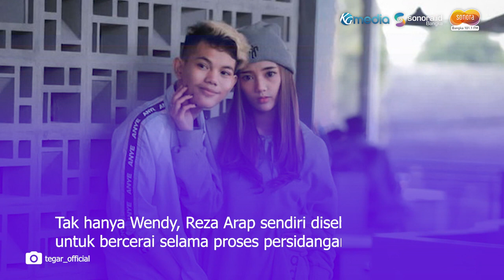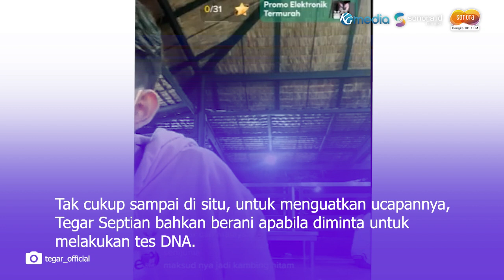Tegar Septian Buka Aib sang Mantan Istri, Sebut Sudah Hamil Duluan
Tegar Septian juga bersoloh dirinya sudah dibohongi sang mantan istri yang ternyata sudah memiliki anak.

Lebih lanjut, Tegar menyebut Abidzar Oktaviano Putra adalah buah cinta Sarah Sheilka dengan pria lain.

Tak cukup sampai di situ, untuk menguatkan ucapannya, Tegar Septian bahkan berani apabila diminta untuk melakukan tes DNA.

Gegara hal tersebut, netizen mengaku terkejut dan kembali menanyakan soal maksud tegar.

Yakni perihal apakah Sarah Sheilka memang sudah hamil sebelum menikah dengannya.

Dan ya, Tegas Septian dengan tegas langsung mengiyakan.

Tegar Septian juga berseloroh saat dimita untuk menikahi Sarah Sheilka, kala itu sang mantan mengaku sudah hamil.